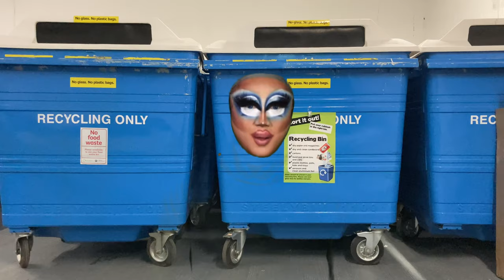LegenDAIRY.mp4 | Rock M. Sakura green screen stock footage edit by Katrīna Tračuma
The current final year student body of Ulster University's MFA program present a digital and online collaborative project with Catalyst Arts for their annual interim exhibition.

This is an edit of original footage supplied by legendary Drag Artist and Queen Rock M. Sakura

Katrīna Tračuma is a soon to be 2021 BSoA, UU graduate. This video art contains her original footage and artwork, and is released as part of work produced for the second half of our MFA interim show titled E-Quadrant. Engage with the show live 21st - 22nd January on our official instagram

+ iPad Pro 11inch 2nd gen
+ iPhone SE 2020
+ iMovie

· Music ·

The audio is an original recording.